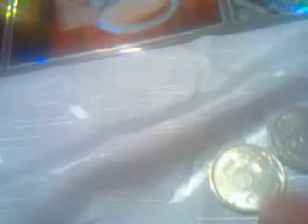ВИДЕО ФИЛЬМ №116 ПОРА ХВАСТАТЬ ЧАСОВАЯ ВЕРСИЯ))((23.01.2021г.)))